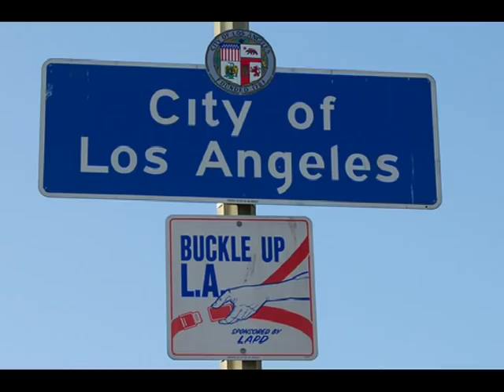Dear Daisy by Sonny Shroyer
Sonny Shroyer singing Dear Daisy from the album "Back In Hazzard"